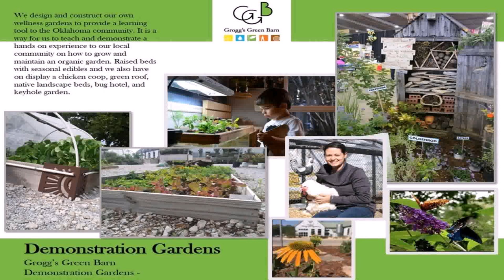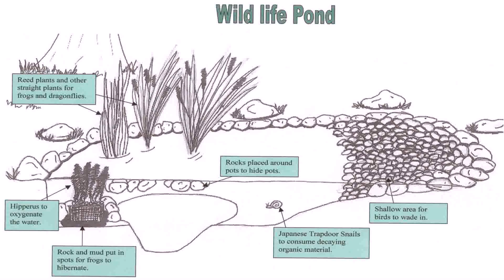Water Garden Supplies Tulsa Ok (see description) (see description)